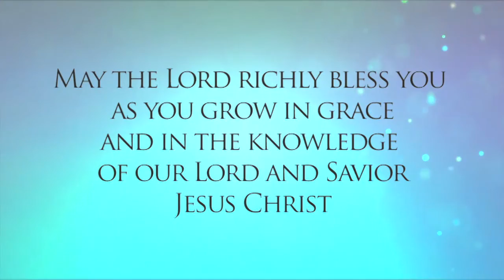Pharaoh's Dreams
Never Forgotten
Leslie Martin / Feb 19, 2017